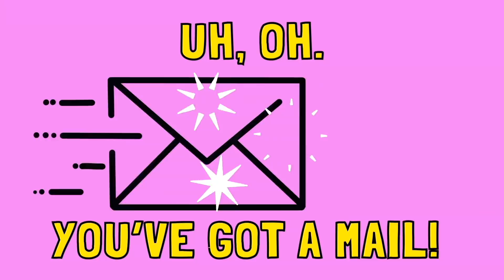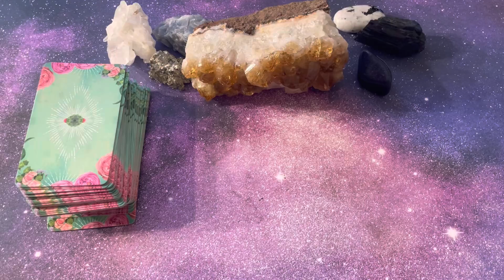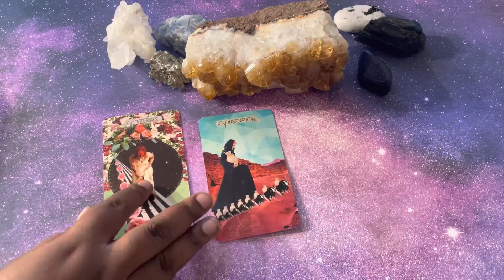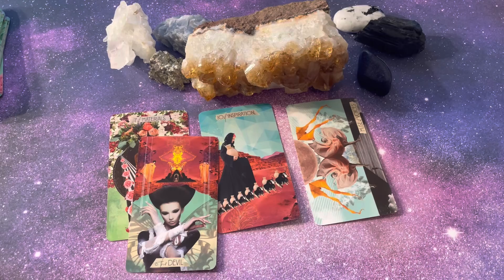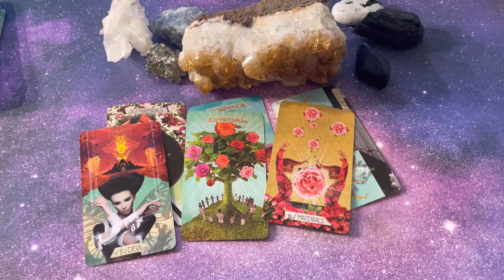Cancer ♋️ YOUR GUT FEELING CANCER IS RIGHT! Tarot Card Reading